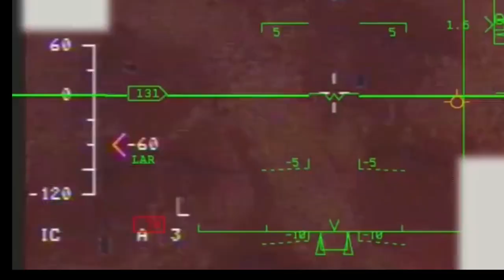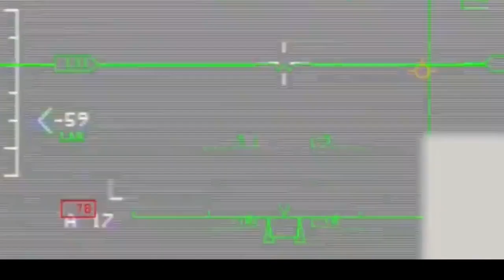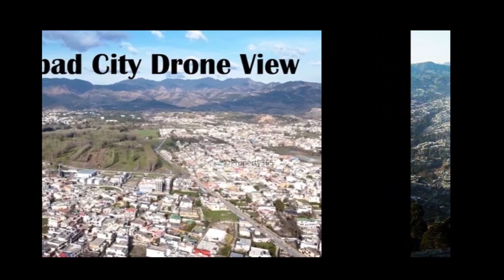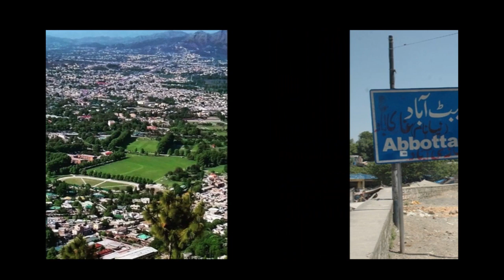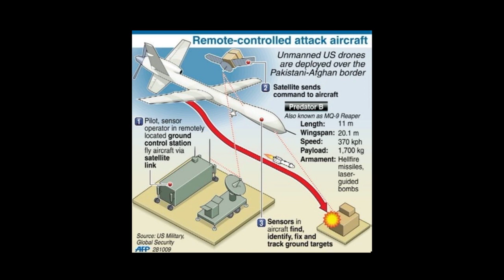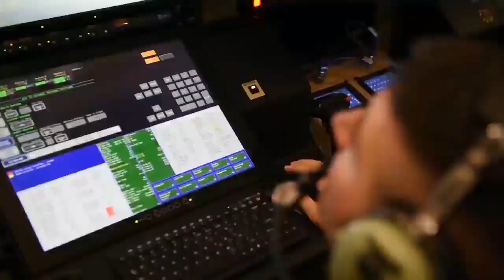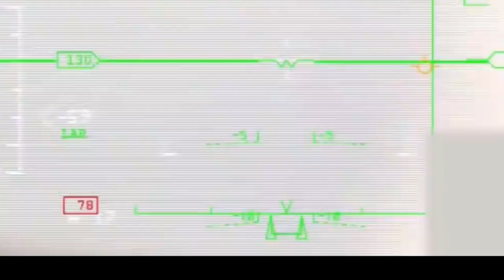ሪፐር፣ አስፈሪው ሰው አልባ አውሮፕላን| CIA ከፖሊዮ እስከ ሰው አልባ ማሽን| MQ-9 Reaper Drone| UAV| U.S. military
News | Ethiopian Politics | Ethiopian Political Ethiopian economy | GERD
The General Atomics MQ-9 Reaper (sometimes called Predator B) is an unmanned aerial vehicle (UAV) capable of remotely controlled or autonomous flight operations developed by General Atomics Aeronautical Systems (GA-ASI) primarily for the United States Air Force (USAF).
The MQ-9 and other UAVs are referred to as Remotely Piloted Vehicles/Aircraft (RPV/RPA) by the USAF to indicate their human ground controller.
 Abraham Karem is the designer of the Predator.
MQ-9 Reaper crews (Pilots and Sensor Operators), stationed at bases such as Creech Air Force Base, near Las Vegas, Nevada, can hunt for targets and observe terrain using multiple sensors, including a thermographic camera. One claim was that the onboard camera is able to read a license plate from two miles (3.2 km) away. An operator's command takes 1.2 seconds to reach the drone via a satellite link.
A typical MQ-9 system consists of multiple aircraft, a ground control station, communications equipment, maintenance spares, and personnel. A military flight crew includes a pilot, sensor operator, and Mission Intelligence Coordinator. The aircraft is powered by a 950 horsepower (710 kW) turboprop, with a maximum speed of about 260 knots (480 km/h; 300 mph) and a cruising speed of 150–170 knots (170–200 mph; 280–310 km/h). With a 66 ft (20 m) wingspan and a maximum payload of 3,800 lb (1,700 kg), the MQ-9 can be armed with a variety of weaponry, including Hellfire missiles and 500 lb (230 kg) laser-guided bomb units. Endurance is 30 hours when conducting ISR missions, which decreases to 23 hours if it is carrying a full weapons load. The Reaper has a range of 1,000 nm (1,150 mi; 1,850 km)[dubious – discuss] and an operational altitude of 50,000 ft (15,000 m), which makes it especially useful for long-term loitering operations, both for surveillance and support of ground troops.